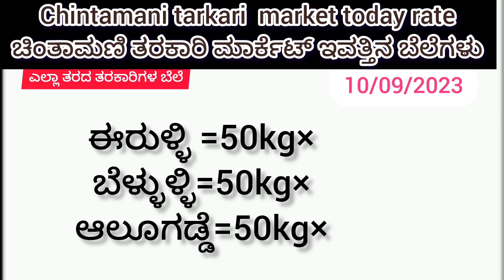ಚಿಂತಾಮಣಿ ತರಕಾರಿ ಮಾರ್ಕೆಟ್ ಇವತ್ತಿನ ಬೆಲೆಗಳು 10/09/2023 Chintamani tarkari today rate